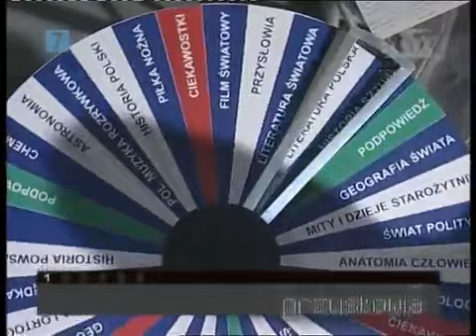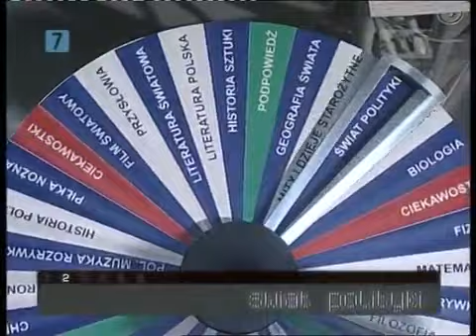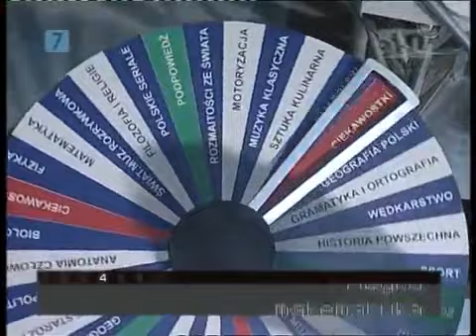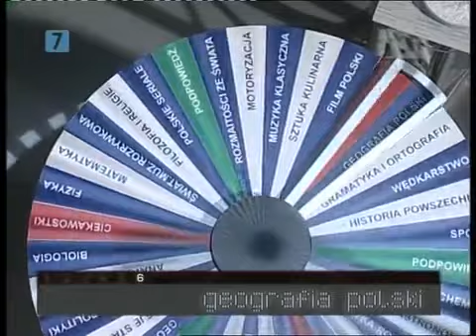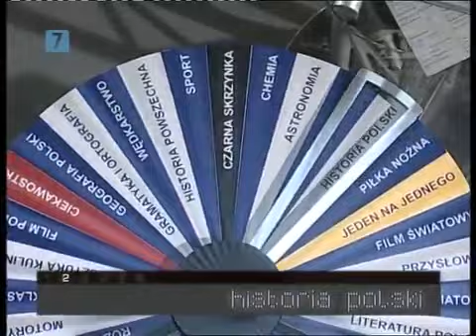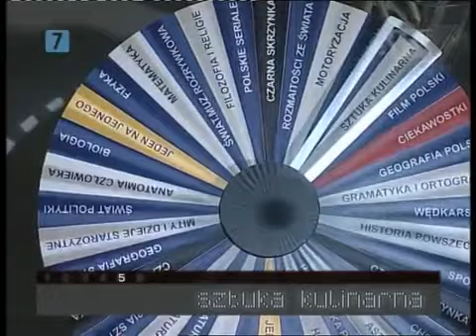Awantura o kasę (28)